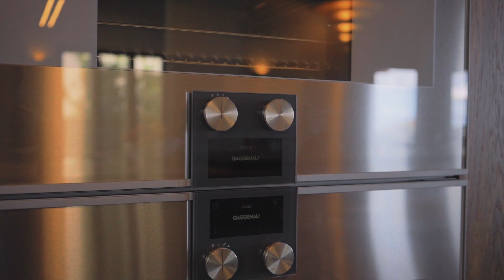Welcome to Ama Terrace